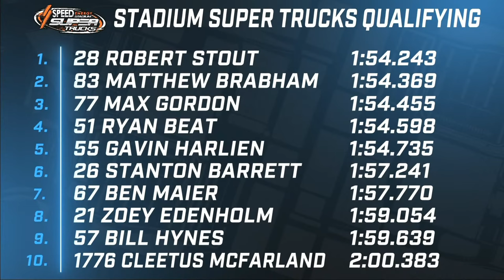2022 Nashville Practice and Qualifying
Entry List
#21 Zoey Edenholm
F26 Stanton Barrett
#28 Robert Stout
#51 Ryan Beat
#55 Gavin Harlien
#57 Bill Hynes
#67 Ben Maier
#77 Max Gordon
#83 Matt Brabham
#1776 Cleetus McFarland